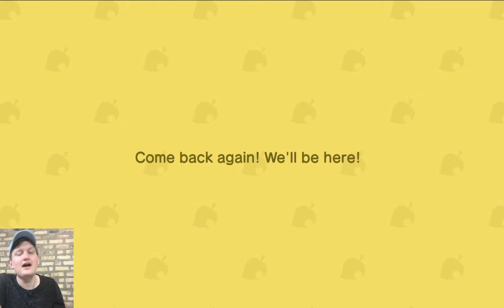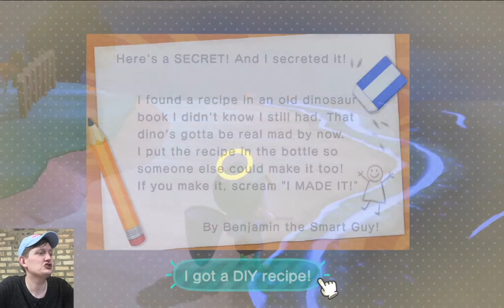STAMP RALLY?! | Animal Crossing New Horizons (pt. 20)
my dog's instragram - judylutheshihtzu